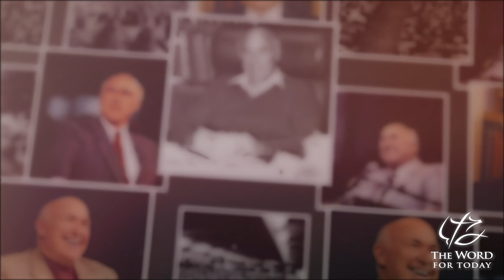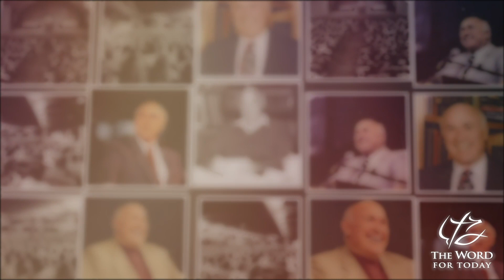C 3000 THE GOSPEL OF LUKE CHAPTER 5 - - DECEMBER 11, 1994 (Video Corrupted)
are in continuous prayer for you, our listening audience,
and as we search out videos to post,
we ask the Lord for His guidance on which ones to publish.

Since not all video messages are available,

Please pray that we continue to be faithful in this venture.

Please share these with your loved ones, to share the Hope and Salvation only found in a personal relationship with Jesus Christ.

Also, we understand some of the videos are corrupted, and the visual portion is distorted, jumpy and/or cuts in and out, however there is value in listening to the messages.